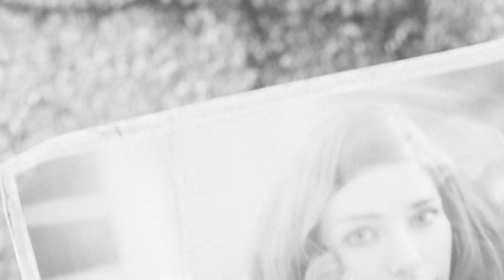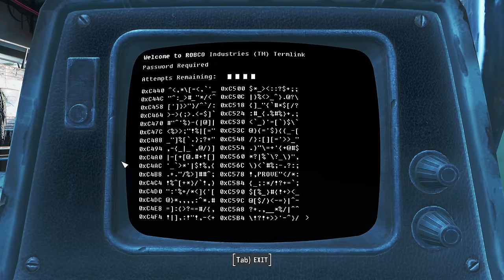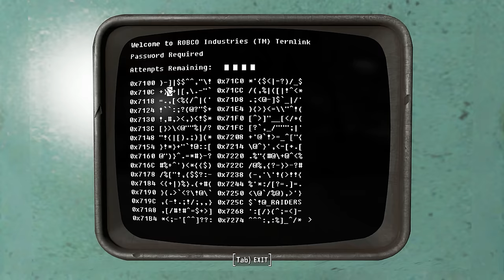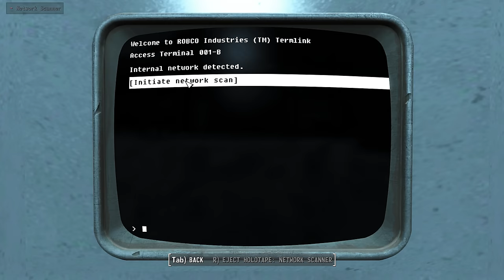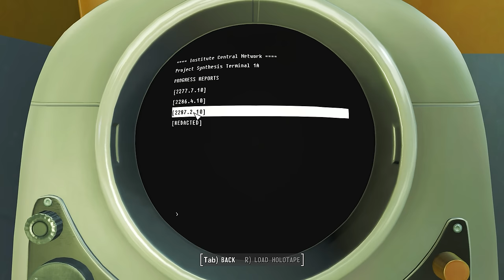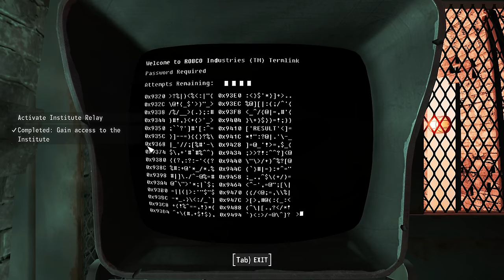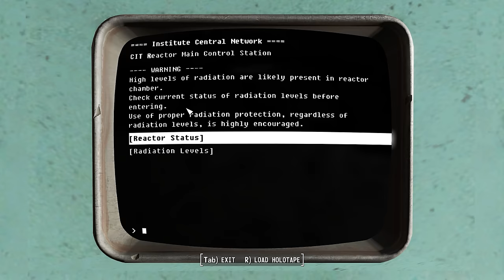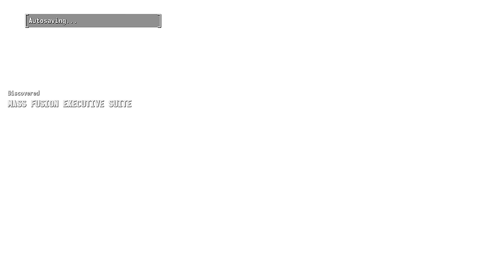Fallout 4 | Full Gameplay Walkthrough (PC 4K60FPS) No Commentary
Hey everyone, this is the full playthrough for Fallout 4. This is the full game playthrough with no added commentary.

00:00:00 - Intro
00:02:50 - Character Creation
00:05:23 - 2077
00:15:49 - Out Of Time
00:24:30 - When Freedom Calls
00:37:02 - Jewel Of The Commonwealth
00:42:56 - The First Step
00:58:23 - Taking Point: Starlight Drive-In
01:04:10 - Raider Troubles At Oberland Station
01:18:46 - Unlikely Valentine
01:36:09 - Getting A Clue
01:52:03 - Reunions
02:32:44 - Dangerous Minds
02:58:41 - Retaking Independence
03:21:53 - The Glowing Sea
03:32:24 - Hunter/Hunted
03:53:28 - Follow The Freedom Trail
04:06:40 - The Molecular Level
04:12:58 - Institutionalized
04:37:18 - Synth Retention
04:52:01 - The Battle Of Bunker Hill
05:10:40 - Banished From The Institute
05:11:01 - Form Ranks
05:14:07 - Old Guns
05:38:56 - Saugus Ironworks
05:59:56 - National Guard Recruitment Office
06:09:18 - Revere Beach Station
06:16:16 - Defend The Castle
06:33:37 - The Nuclear Option